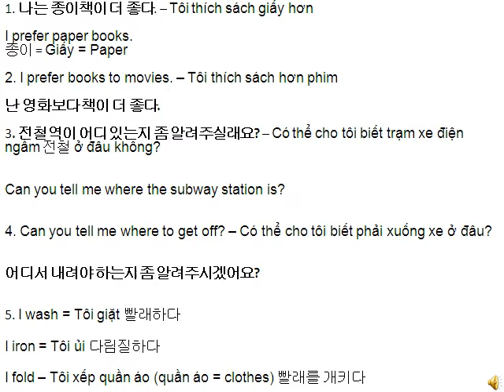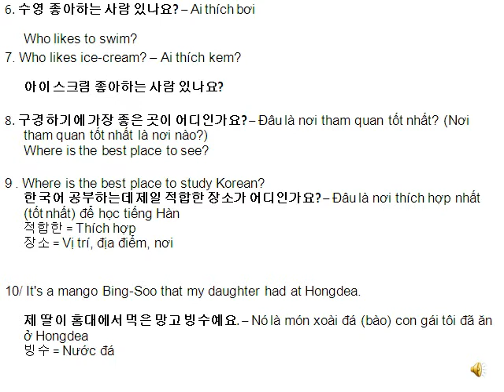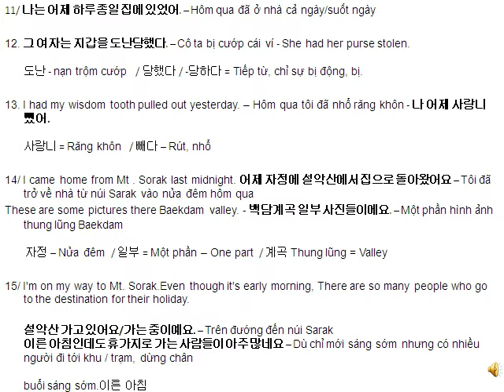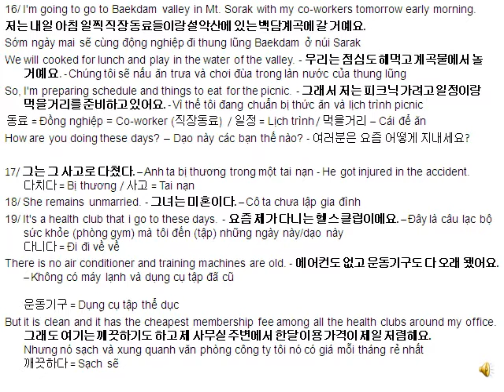Học tiếng Hàn - Tiếng Hàn qua đời sống hàng ngày của Mr. Jongsig Kim / 김성현 (Phần 01)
Tiếng Hàn trong đời sống hàng ngày